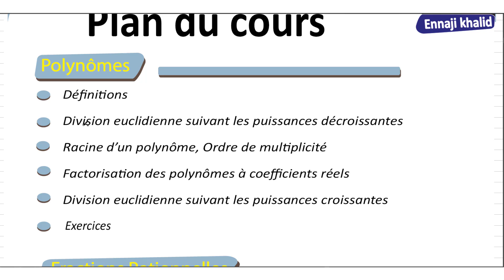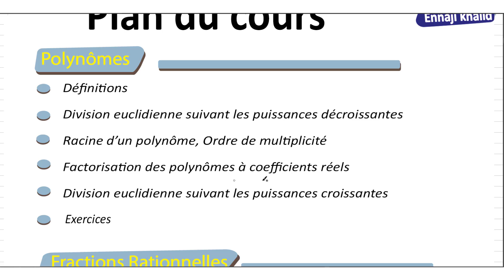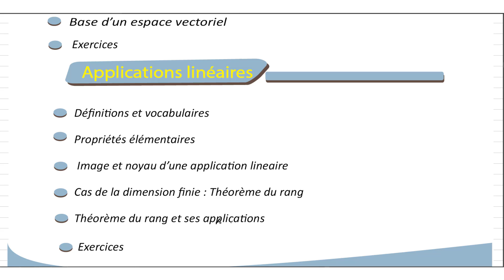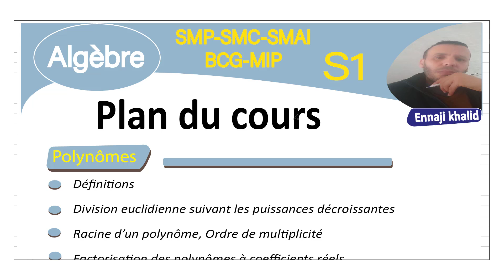Algèbre S1 SMP SMC SMAI BCG MIP plan du cours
Plan du cours d'algèbre S1:
 Polynômes
les fractions rationnelles
Espaces Vectoriels
les applications linéaires
Exercices